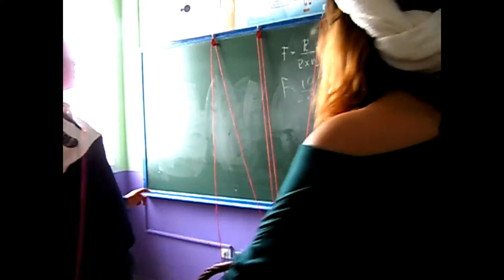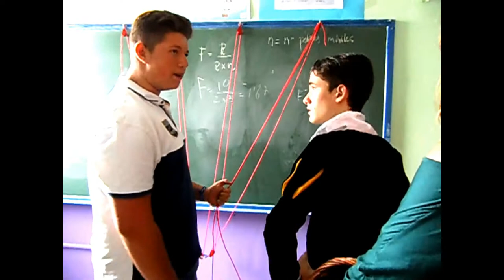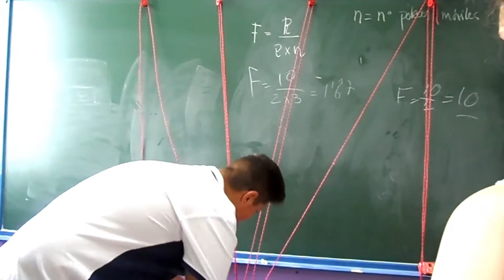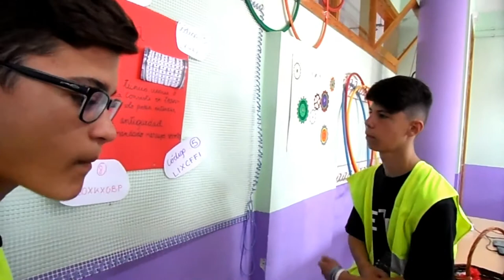TALLER. ALGO TAN SIMPLE COMO LA RUEDA. TAREA INTEGRADA 2018.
El taller "algo tan simple como la rueda" en la Tarea Integrada 2018.